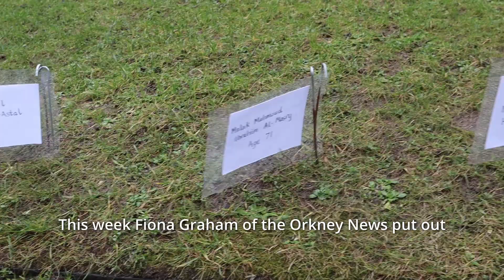Orkney Ceasefire Vigil for Gaza Sat 27th January 24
A film by Mike Robertson of the Vigil on the steps of St Magnus Cathedral, Orkney, calling for an immediate ceasefire in Gaza.